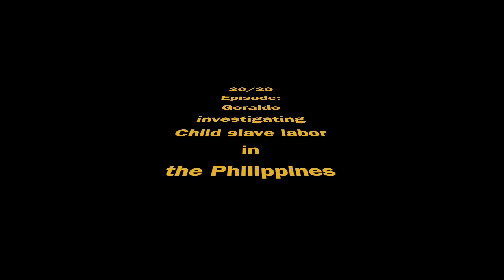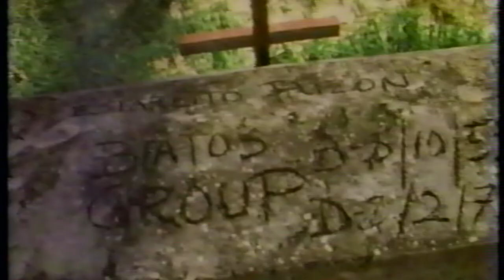Child slave labor divers Philippines muro ami 1985 20/20 documentary Reef Hunter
Child slave labor divers Philippines muro ami 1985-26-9 documentary Reef Hunters